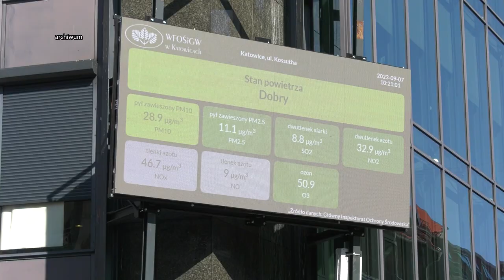Efekty walki ze smogiem 25.10.2024